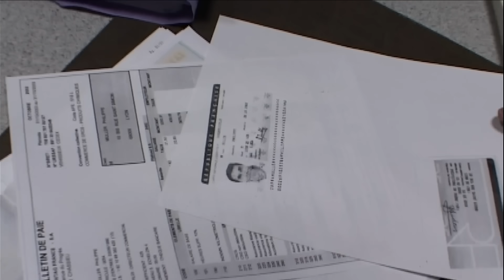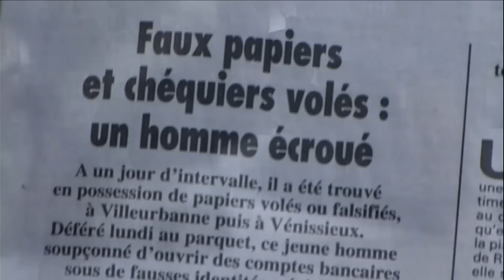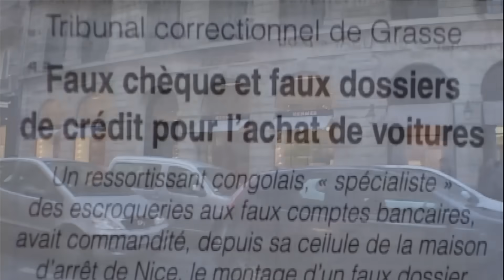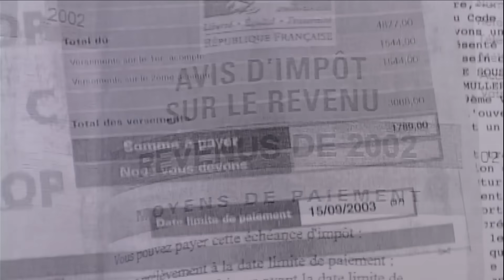Müller, l'homme invisible qui vide les coffres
Il escroque 100 000€ avec des faux papiers